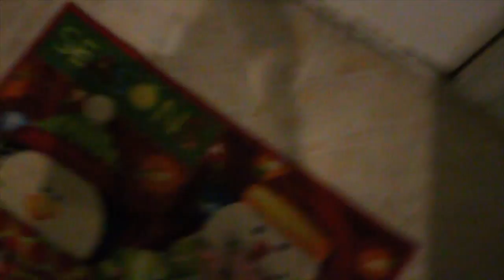NEW Exotic Species Into The Pond!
This was the first catfish I put in the new pond and it definetly won't be the last one! The mini pond is under construction right now we are finally getting this thing done and so is the big one! I can't wait to put some more fish in it and get them eating!